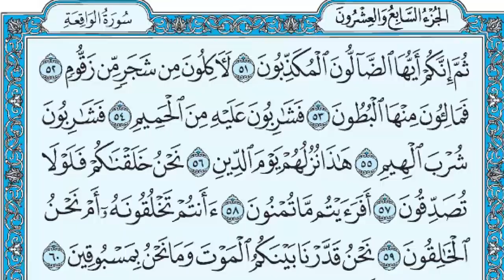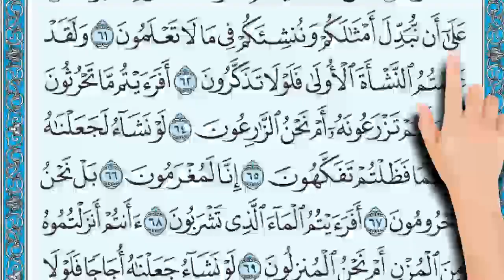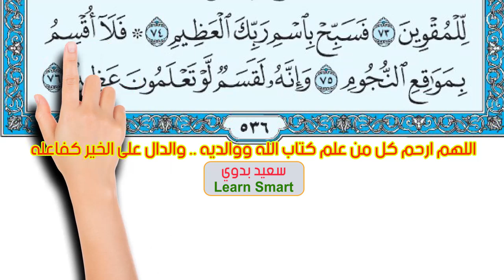سورة الواقعة صفحة 536 | القارئ محمود رشاد | The Noble Quran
كيف تحفظ القرآن الكريم بسهولة ويسر | How to memorize the Holy Quran easily
ثُمَّ إِنَّكُمْ أَيُّهَا الضَّالُّونَ الْمُكَذِّبُونَ (51) لَآَكِلُونَ مِنْ شَجَرٍ مِنْ زَقُّومٍ (52) فَمَالِئُونَ مِنْهَا الْبُطُونَ (53) فَشَارِبُونَ عَلَيْهِ مِنَ الْحَمِيمِ (54) فَشَارِبُونَ شُرْبَ الْهِيمِ (55) هَذَا نُزُلُهُمْ يَوْمَ الدِّينِ (56) نَحْنُ خَلَقْنَاكُمْ فَلَوْلَا تُصَدِّقُونَ (57) أَفَرَأَيْتُمْ مَا تُمْنُونَ (58) أَأَنْتُمْ تَخْلُقُونَهُ أَمْ نَحْنُ الْخَالِقُونَ (59) نَحْنُ قَدَّرْنَا بَيْنَكُمُ الْمَوْتَ وَمَا نَحْنُ بِمَسْبُوقِينَ (60) عَلَى أَنْ نُبَدِّلَ أَمْثَالَكُمْ وَنُنْشِئَكُمْ فِي مَا لَا تَعْلَمُونَ (61) وَلَقَدْ عَلِمْتُمُ النَّشْأَةَ الْأُولَى فَلَوْلَا تَذَكَّرُونَ (62) أَفَرَأَيْتُمْ مَا تَحْرُثُونَ (63) أَأَنْتُمْ تَزْرَعُونَهُ أَمْ نَحْنُ الزَّارِعُونَ (64) لَوْ نَشَاءُ لَجَعَلْنَاهُ حُطَامًا فَظَلْتُمْ تَفَكَّهُونَ (65) إِنَّا لَمُغْرَمُونَ (66) بَلْ نَحْنُ مَحْرُومُونَ (67) أَفَرَأَيْتُمُ الْمَاءَ الَّذِي تَشْرَبُونَ (68) أَأَنْتُمْ أَنْزَلْتُمُوهُ مِنَ الْمُزْنِ أَمْ نَحْنُ الْمُنْزِلُونَ (69) لَوْ نَشَاءُ جَعَلْنَاهُ أُجَاجًا فَلَوْلَا تَشْكُرُونَ (70) أَفَرَأَيْتُمُ النَّارَ الَّتِي تُورُونَ (71) أَأَنْتُمْ أَنْشَأْتُمْ شَجَرَتَهَا أَمْ نَحْنُ الْمُنْشِئُونَ (72) نَحْنُ جَعَلْنَاهَا تَذْكِرَةً وَمَتَاعًا لِلْمُقْوِينَ (73) فَسَبِّحْ بِاسْمِ رَبِّكَ الْعَظِيمِ (74) فَلَا أُقْسِمُ بِمَوَاقِعِ النُّجُومِ (75) وَإِنَّهُ لَقَسَمٌ لَوْ تَعْلَمُونَ عَظِيمٌ (76)
51.   "Then moreover, verily, you the erring-ones, the deniers (of Resurrection)!
52.   "You verily will eat of the trees of Zaqqûm.
53.   "Then you will fill your bellies therewith,
54.   "And drink boiling water on top of it,
55.   "So you will drink (that) like thirsty camels!"
56.   That will be their entertainment on the Day of Recompense!
57.   We created you, then why do you believe not?
58.   Then tell Me (about) the human semen that you emit.
59.   Is it you who create it (i.e. make this semen into a perfect human being), or are We the Creator?
60.   We have decreed death to you all, and We are not unable,
61.   To transfigure you and create you in (forms) that you know not.
62.   And indeed, you have already known the first form of creation (i.e. the creation of Adam), why then do you not remember or take heed?
63.   Tell Me! The seed that you sow in the ground.
64.   Is it you that make it grow, or are We the Grower?
65.   Were it Our Will, We could crumble it to dry pieces, and you would be regretful (or left in wonderment).
66.   (Saying): "We are indeed Mughramûn (i.e. ruined or lost the money without any profit, or punished by the loss of all that we spend for cultivation, etc.)! [See Tafsir Al-Qurtubî, Vol. 17, Page 219]
67.   "Nay, but we are deprived!"
68.   Tell Me! The water that you drink.
69.   Is it you who cause it from the rainclouds to come down, or are We the Causer of it to come down?
70.   If We willed, We verily could make it salt (and undrinkable), why then do you not give thanks (to God)?
71.   Tell Me! The fire which you kindle,
72.   Is it you who made the tree thereof to grow, or are We the Grower?
73.   We have made it a Reminder (for the Hell-fire, in the Hereafter); and an article of use for the travellers (and all the others, in this world).
74.   Then glorify with praises the Name of your Lord, the Most Great.
75.   So I swear by Mawâqi (setting or the mansions, etc.) of the stars (they traverse).
76.   And verily, that is indeed a great oath, if you but know.